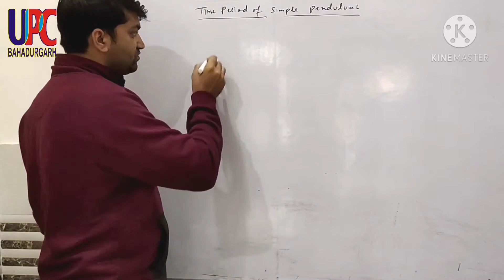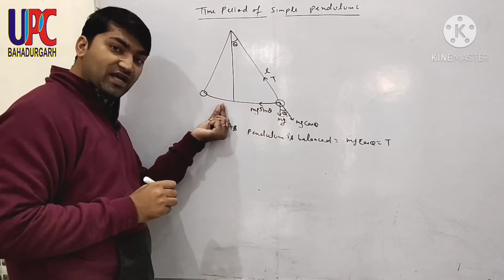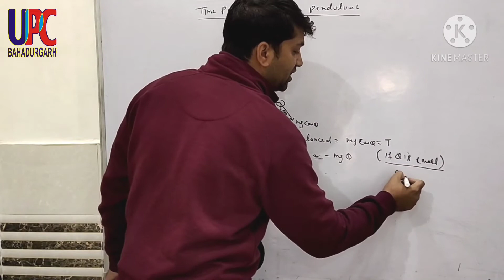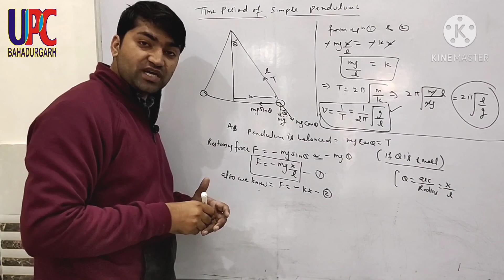11th physics : Time period of simple pendulum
Hello students in this video I will explain about time period of simple pendulum which is really important topic for school exams.